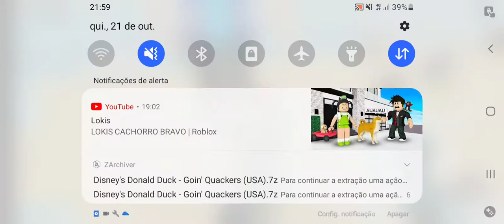Roblox - SharkBite (Glitch)